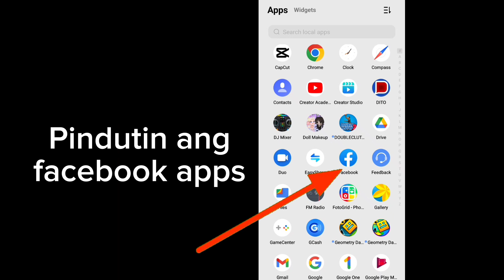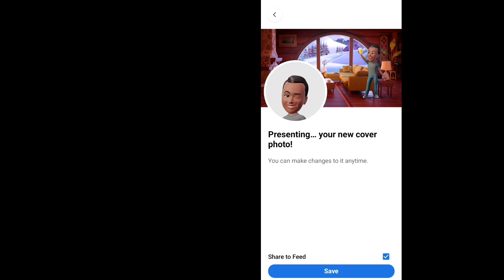Gawing Avatar ang iyong Facebook Cover Photo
Gawing Avatar ang iyong Facebook cover photo . Pwedo po nating gawing cartoons o avatar ang ating facebook cover photo